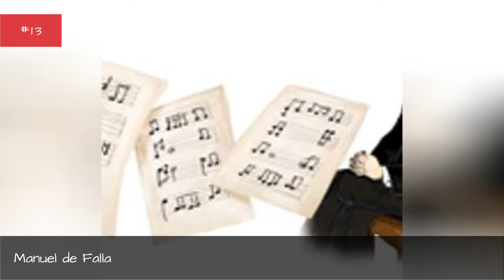Famous People Named Manuel 🐊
Have you ever realized how many famous people named Manuel there are? We put together this list of celebrities named Manuel to show that Manuels have a lot of good representation for their names. Some of the famous Manuels on this list might go by Manny, so this list also includes famous people named Manny. From actors named Manuel to athletes named Manuel, this list should include the most notable people whose name is Manuel. This list includes well-known Manuels like Filipino boxer and politician Manny Pacquio, Canadian ice hockey player Manny Malhotra, and German soccer defender Manuel Neuer. more
0:00 - Intro
0:00:08 - Manuel A. Odra
0:00:20 - Manuel Quezon
0:00:31 - Manuel Gonzalez
0:00:38 - Manuel lvarez Bravo
0:00:50 - Manuel De La Mare
0:01:01 - Manny Acosta
0:01:12 - Manny Alexander
0:01:25 - Manny Corpas
0:01:36 - Manny Banuelos
0:01:51 - Manny Ward
0:02:01 - Manny Trillo
0:02:12 - Manny Babbitt
0:02:19 - Manuel Buchwald
0:02:29 - Manuel Seoane
0:02:39 - Manuel Bento
0:02:51 - Manny Parra
0:03:02 - Manny Legace
0:03:13 - Manuel Quintana
0:03:25 - Manuel Vzquez Montalbn
0:03:37 - Manny Lehman
0:03:44 - Manny Sanguilln
0:03:54 - Manuel Sobral
0:04:01 - Manuel Almunia
0:04:12 - Manuel Amoros
0:04:23 - Manuel Pellegrini
0:04:34 - Manuel Orantes
0:04:44 - Manny Delcarmen
0:04:55 - Manuel de Falla
0:05:02 - Manuel Ramos Otero
0:05:09 - Manuel Santana
0:05:19 - Manuel Enrique Araujo
0:05:30 - Manuel Puig
0:05:37 - Manuel Barrueco
0:05:44 - Manuel Noriega
0:05:51 - Manuel Ortiz
0:06:00 - Manny Fernandez
0:06:10 - Manny Machado
0:06:21 - Manuel Neuer
0:06:32 - Manny Malhotra
0:06:41 - Manny Pacquio